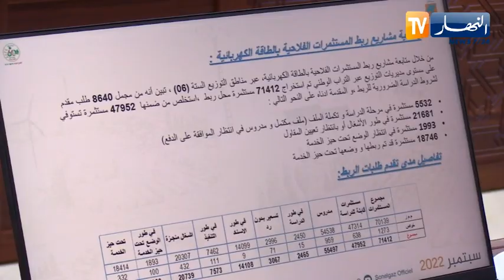طاقة: سونلغاز تعرض حصيلة مشاريع ربطها للمستثمرات الفلاحية بالكهرباء